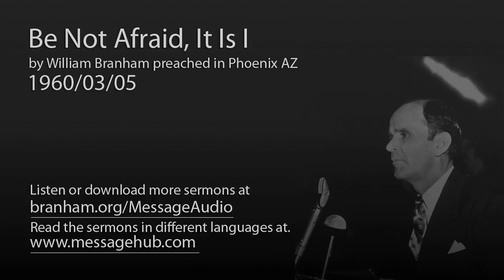Be Not Afraid, It Is I (William Branham 60/03/05)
Be Not Afraid, It Is I by William Branham preached in Phoenix AZ 1960/03/05